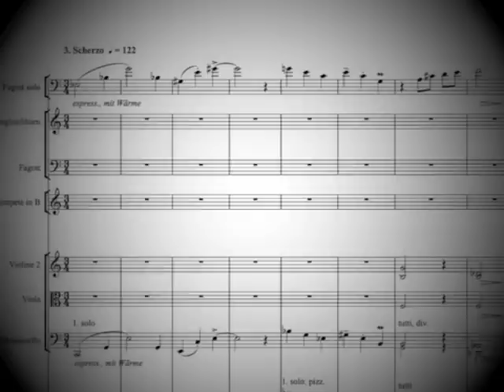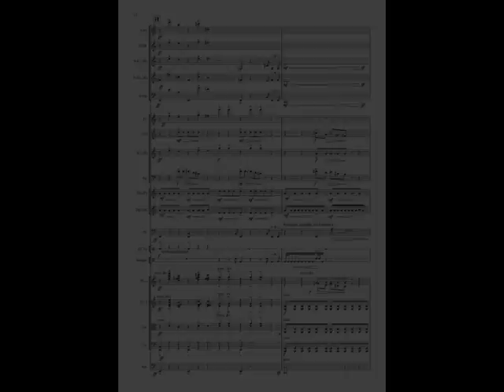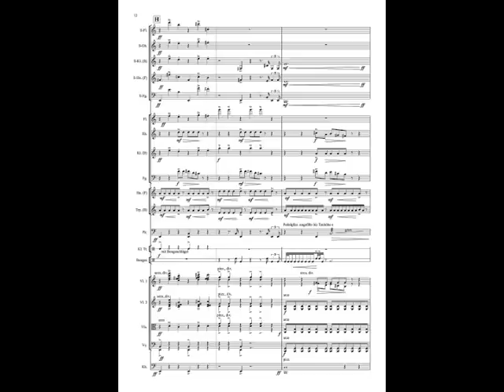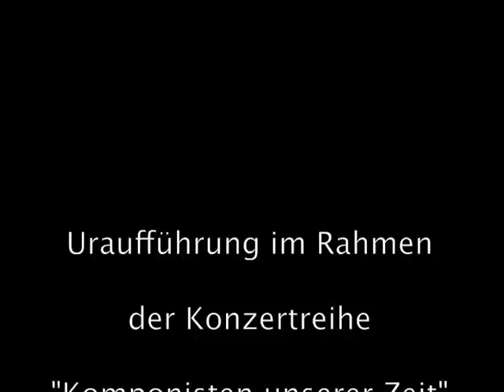Klex Wolf: Sinfonietta concertante, Scherzo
"Bordun an Bord", Sinfonietta concertante für Holzbläserquintett und Kammerorchester. 3. Satz: Scherzo